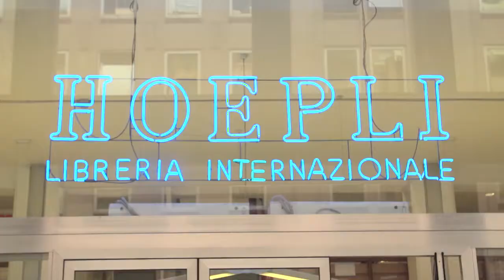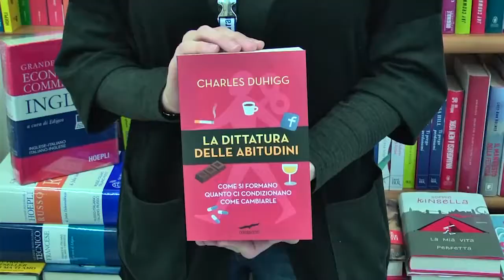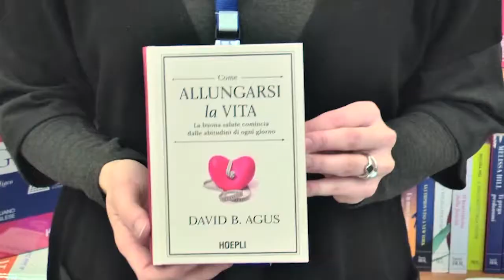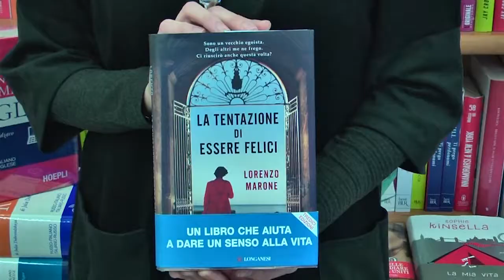Donna Pratica - Puntata 15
Donna pratica, il programma per la donna dinamica e intraprendente che svelerà tutti i segreti per migliorare la propria vita. Attraverso una serie di brillanti video tutorial Caterina Casale vi trasformerà in esperte del Make Up, maestre del Bon ton, provette giardiniere inoltre vi fornirà consigli su salute, benessere, design e arredamento e perché no, anche su qualche buon libro.